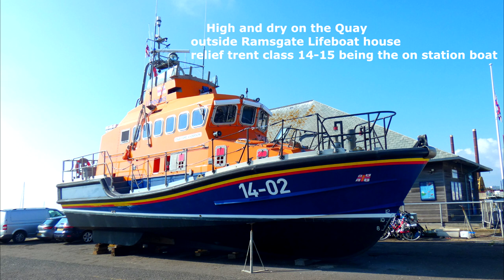Ramsgate Lifeboat high and dry on the Quay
Out of the water for maintenance, Ramsgate lifeboat longside the boat house